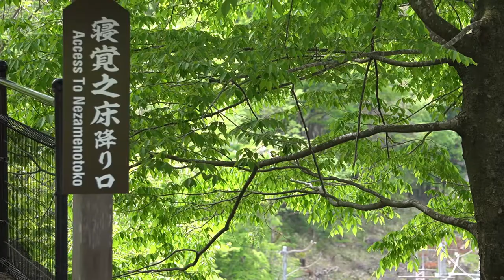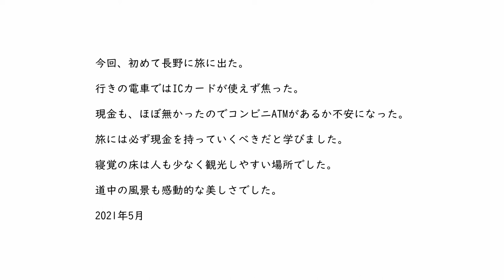Walking around "Nezame no toko" solo travel Nagano[,Japan] 長野・寝覚の床 一人旅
I would be happy if you could feel the beautiful scenery of Japan. There are many beautiful landscapes in Japan that people around the world don't know about, and we will continue to bring them to you on YouTube.

beautiful spot in japan 「Nezame no toko 」 Nagano prefecture